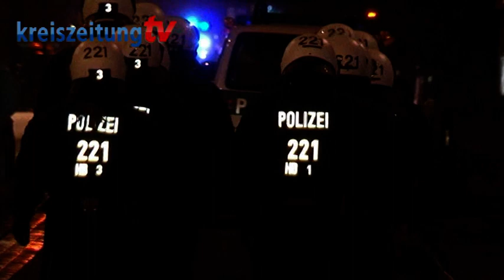Krawalle in Bremen-Neustadt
Bremen, 12. Oktober 2012: Am Freitagabend kam es in der Bremer Neustadt zu einem Großeinsatz der Polizei. Eine Störergruppe von zeitweise bis zu 100 Akteuren hatte sich auf einem ehemaligen Speditionsgelände verschanzt, offensichtlich um das Gelände zu besetzen.
Bericht: Kai Moorschlatt